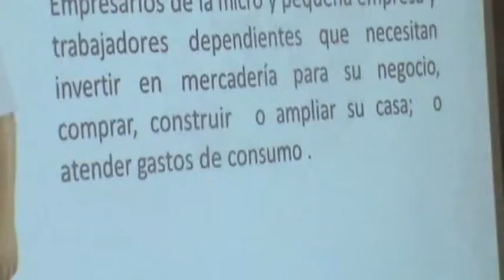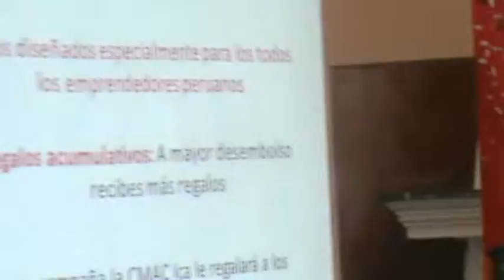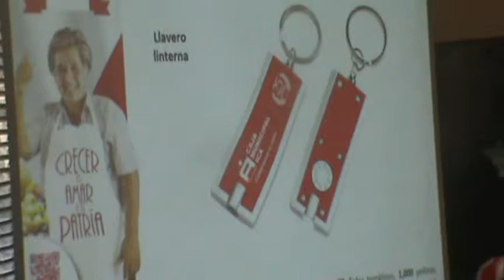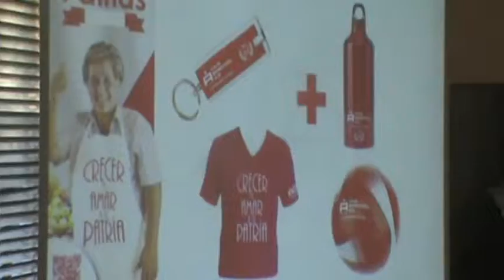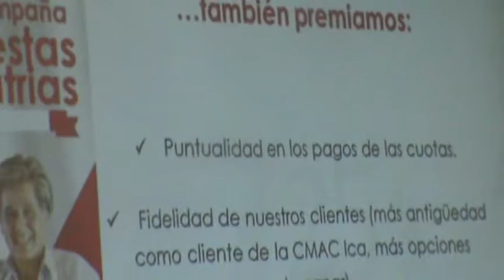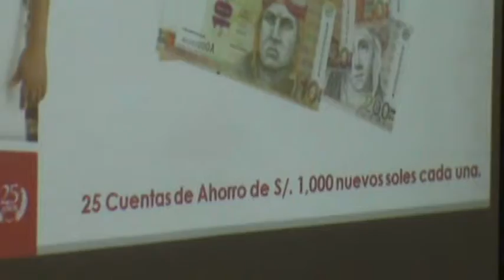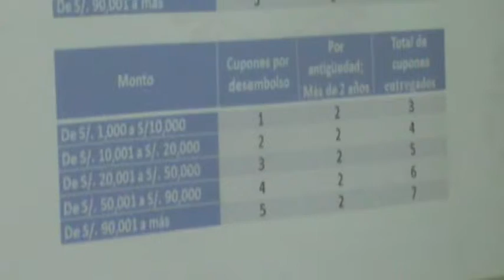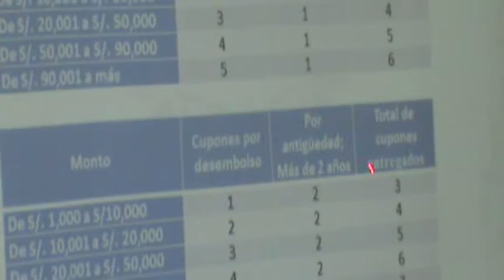REPRESENTANTES DE CAJA MUNICIPAL DE ICA EXPUSIERON LANZAMIENTO-CAMPAÑA POR FIESTAS PATRIAS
REPRESENTANTES DE CAJA MUNICIPAL DE ICA EXPUSIERON LANZAMIENTO PORCAMPAÑA DE FIESTAS PATRIAS. ¡¡¡¡